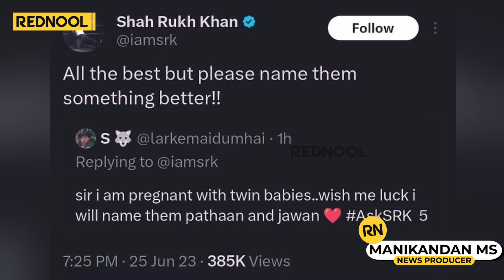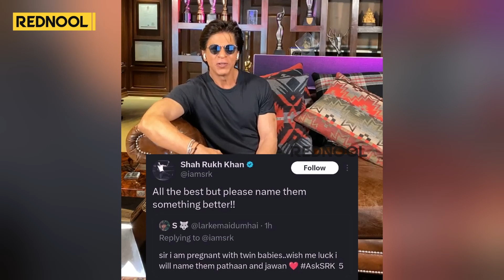குழந்தைக்கு Pathan, Jawan-னு பெயர் வைக்கப் போறேன்னு சொன்ன ரசிகர்... Shock கொடுத்த Shah Rukh Khan